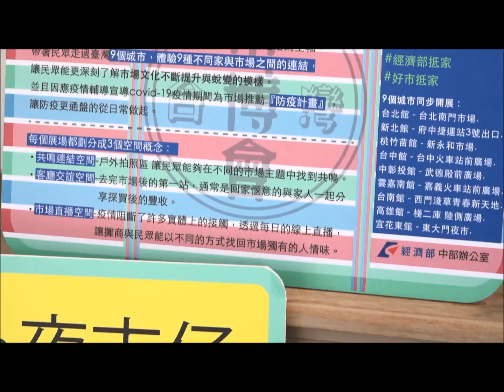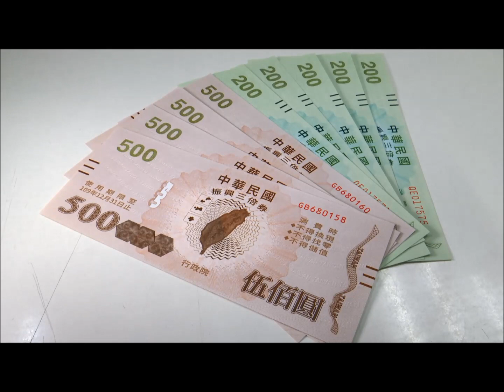Đẩy mạnh tiêu dùng kỹ thuật số cho chợ truyền thống